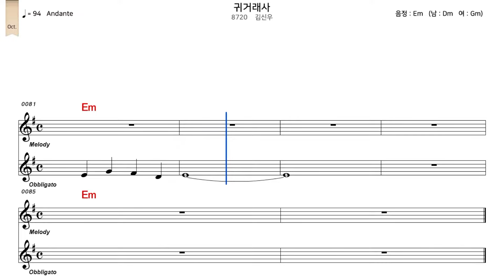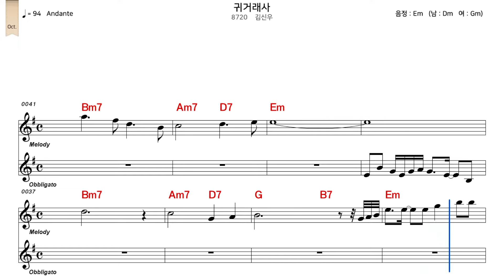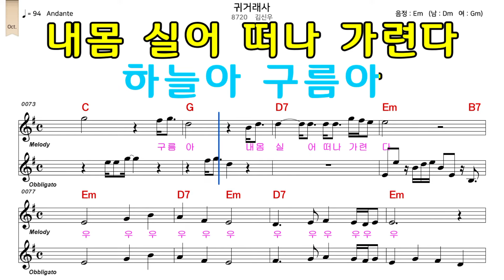귀거래사 김신우